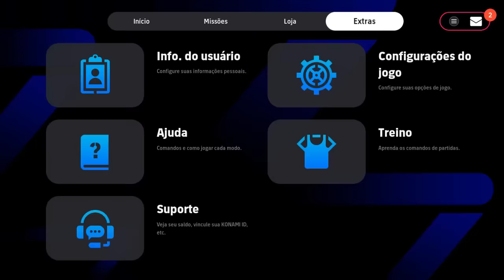efootboll game play penalty de inicio o resto falta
efootboll game play penalty de inicio o resto falta crédito ao jogo efootboll